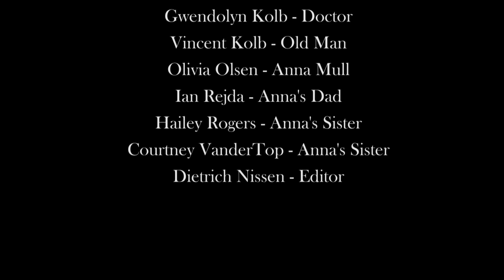Teen Video Boot Camp, June 2019 - Group 2 - "A Stranger In the Night"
The final video from group 2 of the June 2019 Teen Video Boot Camp!

"A Stranger In the Night" by Giraffe Cat Studios

Genre: Romance
Character: Anna Mull
Prop: Microphone

The teens had 4 days to write, shoot and edit a short film based on the genre, character and prop they drew. They did a fantastic job!

This was the first installment of our summer youth program, Teen Video Boot Camp, for 2019 at Bloomington Community Access Television (BCAT), which took place June 10-14 at Bloomington Civic Plaza in the City’s public access facility. Eighteen teens, ages 11-14, attended the camp and were very enthusiastic and excited to learn about video production and create short films as a group.